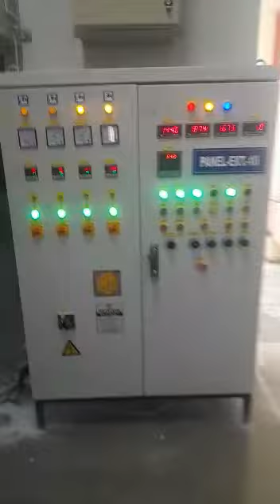Twin Screw Extruder For Powder Coating Powder Manufacturing TSE-65 Output-400-500 Kgs/h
Metatech Brand Twin Screw Extruder For Powder coating Powder Manufacturing Tse-65 per Hour Output-400-500 Kgs/h
Faridabad,Haryana
Made in India
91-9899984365